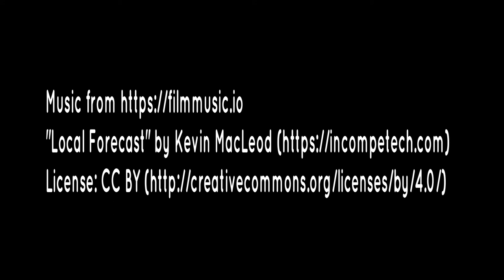A Day At the Dye Pot SOLEIL and TITANIA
Watch how I dye these two beautiful colorways on a stunning SW merino/silk base.

This yarn is available in the shop while supplies last.